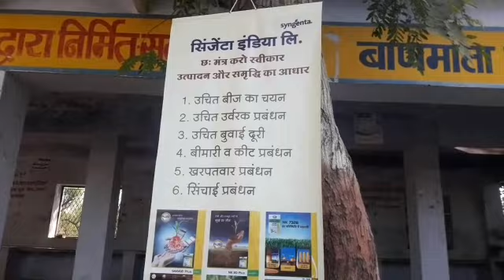सिंजेंटा कम्पनि के मकई के बिज की गुणवत्ता और कोलेटि आप देख सखते है